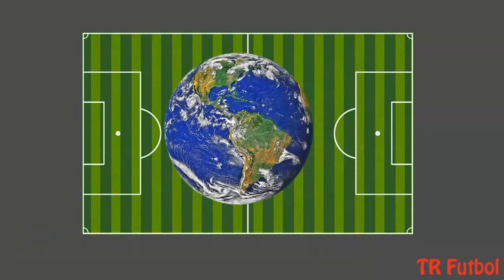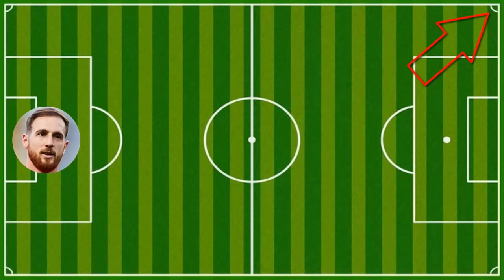2020 Yılının En İyi 11'i Ft. Ronaldo, Messi, De Bruyne, Yıldızlar Takımı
Dünya'nın En İyi 11'i, Cristiano Ronaldo ve Lionel Messi bu takımın vazgeçilmez isimleri. Peki dünyada rekabet anlamında De Bruyne, Ramos ve Van Dijk, Mane gibi isimlerde bu sene onlarla aynı takımdaydı. 11'de kimler mi var? hepsi videoda.
Dünya'nın En İyi Futbolcular Listesi
Sadio Mane - Liverpool
Neymar  - Paris Geriman
Eden Hazard - Real Madrid
Paul Pogba - Manchester United
Robert Lewandowski - Bayern München
Kevin De Bruyne - Manchester City
Kai Havertz - Bayern Leverkusen
Virgil Van Dijk - Liverpool
Sergio Ramos - Real Madrid
Robertson - Liverpool
Jan Oblak - Atletico Madrid
Trent Alexander Arnold - Liverpool

İZLEDİNİZ İÇİN TEŞEKKÜRLER!

İnstagram Takip Etmek İsterseniz ; cr7_eclk

Merhaba, TR Futbol youtube kanalına hoşgeldiniz. Ben Emirhan 17 yaşındayım ve 1 yıldır Futbol Videoları üretiyorum.